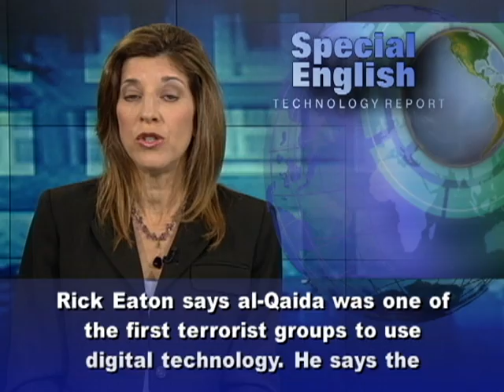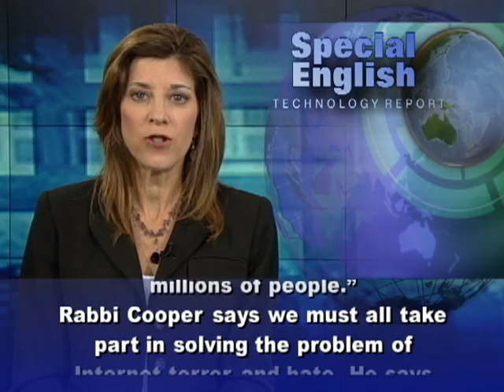15,000 Websites That Spread Terror and Hate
Hate groups and terrorists are increasingly using the Internet to spread their beliefs. The Simon Wiesenthal Center based in California says the problem is getting worse. The center has released its latest "Digital Terror and Hate" report. Rick Eaton is a researcher with the group. He says the Internet offers a lot of information not only about things like making explosives, but also about kidnapping and guerrilla warfare. And many times, he says, this information is connected with political philosophy on not only how to do it, but where you should do it and what targets you should attack. The new report identified about fifteen thousand websites considered problematic. They included news groups, social network pages, YouTube videos and games that could incite hatred. Officials say there was only one such website when the center first launched the project in nineteen ninety-five. Rick Eaton says al-Qaida was one of the first terrorist groups to use digital technology. He says the group's online presence continues to grow.  The Simon Wiesenthal Center is a Jewish human rights organization. This is its fourteenth year reporting on Internet terror and hate. Rabbi Abraham Cooper is associate dean of the center. He says hate websites increasingly target religious minorities. In his words: "Whether it's a hate crime in the United States or if you're looking at the targeting of Christians from Nigeria, the Coptic Christians in Egypt, what's happened in Iraq, right through to Afghanistan and Pakistan, you have the targeting of millions of people." Rabbi Cooper says we must all take part in solving the problem of Internet terror and hate. He says people need to recognize when websites cross the line from free speech to targeting groups for discrimination and violence. He also says religious and ethnic leaders must work together to condemn all forms of hatred.In his words, "We have to stand up for our own rights and our own communities." He is especially concerned about websites that call for individual acts of violence by people without ties to terrorist organizations. He says such websites are even more worrying because they are harder for law enforcement officials to identify. The new "Digital Terror and Hate" report is the first to be offered to law enforcement officials through an online app that provides up-to-date listings. For VOA Special English, I'm Carolyn Presutti. (Adapted from a radio program broadcast 16Apr2012)